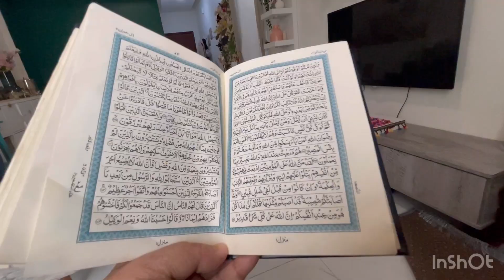First Rozai mai banyi bachoo ki favorite Iftaar || bachi Khush tu hum bhi Khush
irst Roza In Kuwait 2024 || Make a health iftari for family || my all day routine with 3 kid